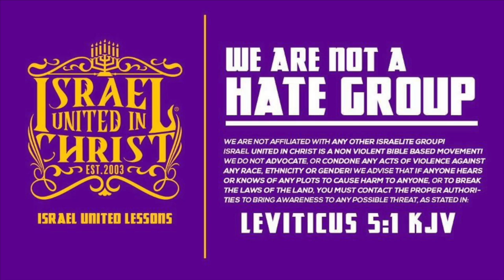The Israelites: What Everybody Should Know About The Bible!